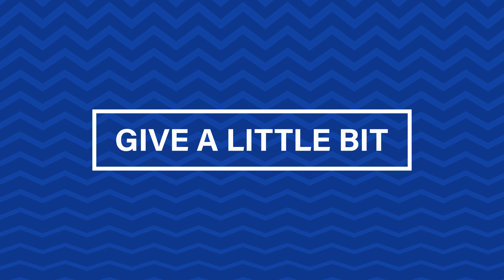Neighbors Way Tuition Assistance Awards 2023: Our Top 4Finalists!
Established in 2018, the Neighbors Way Tuition Assistance Award was developed in an effort to help subsidize the cost of tuition for students entering their first year of college.  Each year the 15 area schools that participate in the Neighbors Mascot Checking Program are invited to nominate one graduating senior to receive the scholarship.

Schools nominate students based on their character and commitment to living the “Neighbors Way.” Nominated students exemplified the credit union’s core values including Integrity, Respect, Trust, Stability, Community Involvement, Honesty, Empathy, Ethical Behavior, and Fairness.

Funds for the program are raised through three major avenues – the internal Employee Payroll Donation Program, the Foundation’s annual fundraiser, Clays for a Cause, and NFCU’s Free Cash Back Checking account, which provides three cents to the foundation for every qualified debit card purchase. The remainder of the funds are generated from miscellaneous fundraisers and direct contributions from NFCU.

To date, we have awarded $145,000 in scholarships to over 50 students in the Greater Baton Rouge area. In 2020, the Foundation awarded its first 4-year award for $20,000.